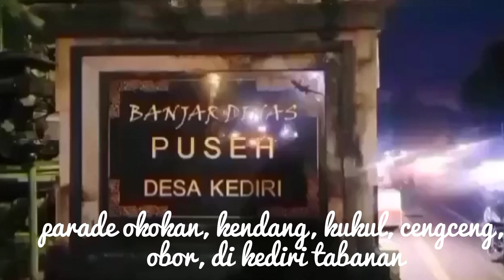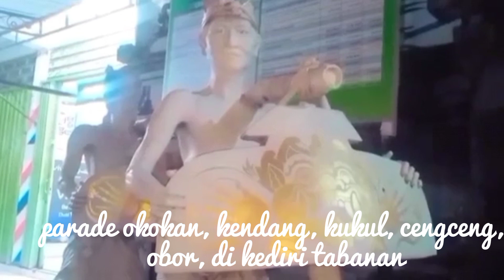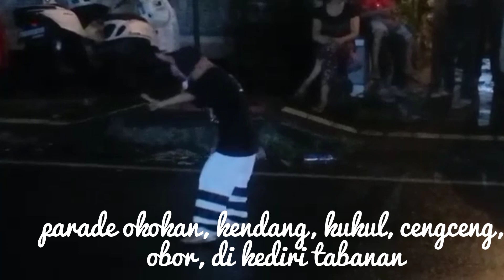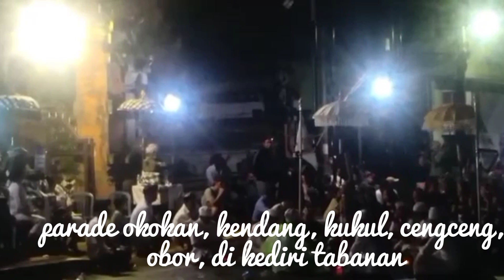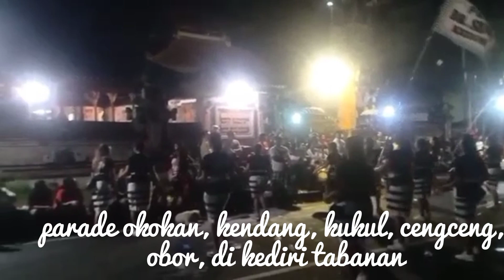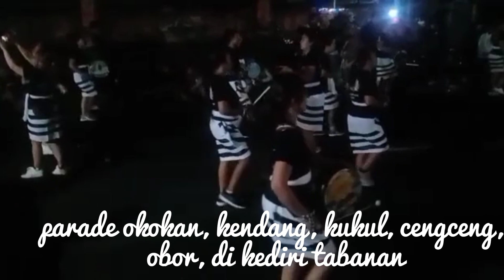parade okokan, kendang, kukul, obor, cengceng br seme di kediri tabanan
Haaiiii. Sobatku semuanya.

Video kali ini  mempersembahkan tentang : dalam rangka hari raya NYEPI tahun baru caka 1945 , umat hindhu di Bali ada yang membuat Ogoh - Ogoh yang di arak keliling desa saat pengerupukan satu hari sebelum Nyepi, ada yang membuat parade budaya selama 1 Minggu , sebagai ganti dari Ogoh - Ogoh seperti di desa Kediri Tabanan Bali, video direkam pada tanggal 21032023.